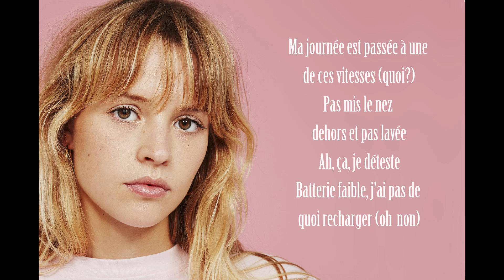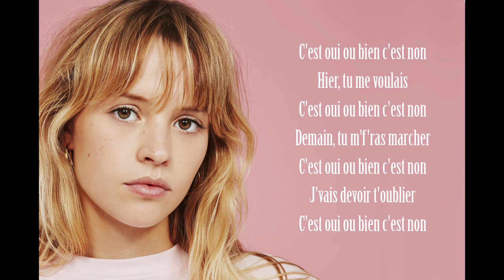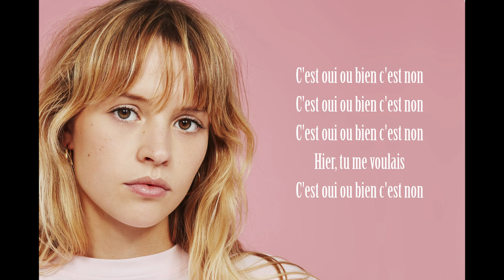Angèle - Oui ou non - Lyrics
Ma journée est passée à une de ces vitesses (quoi?)
Pas mis le nez dehors et pas lavée
Ah, ça, je déteste
Batterie faible, j'ai pas de quoi recharger (oh non)
Et ça n'arrive qu'à moi
J'voulais faire des stories qui t'étaient dédiées
J'sais pas te dire pourquoi
Regarde comment je souris
Regarde encore
Je veux savoir ce que t'en dis
Quand j'souris trop fort
C'est faux, peut-être, mais au plus je ris
Au plus j'te donne tort
De pas vouloir m'aimer
C'est oui ou bien c'est non
Hier, tu me voulais
Demain, tu m'f'ras marcher
J'vais devoir t'oublier
Hier encore, on était liés
J'étais celle de tes rêves
Celle qui comblait tes nuits, celle à marier
Faut dire que ce fut bref
La nuit n'a duré qu'une seule soirée
Genre romantisme express
T'as pris le temps d'venir mais de pas de rester
Tu m'embrasses puis tu m'laisses
Regarde encore
J'vais devoir t'oublier
Pourquoi tes "j'aime" comptent plus que ceux des autres?
Pourquoi même quand eux ils m'aiment, j'te veux toi jusqu'à l'aube?
Pourquoi j'me mens à moi-même en croyant c'que tu m'racontes?
Quand tu m'écris que je suis belle et finalement, c'est des mensonges